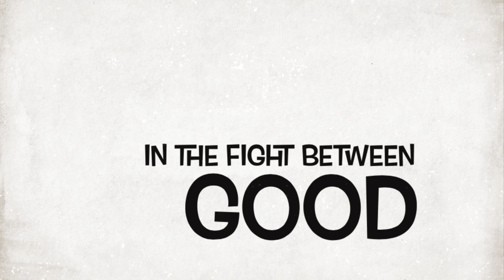1990 Toyota Pickup Brake Upgrade Trailer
New video coming on the brake upgrade of the 1990 Toyota Pickup

Enjoy the project trailer